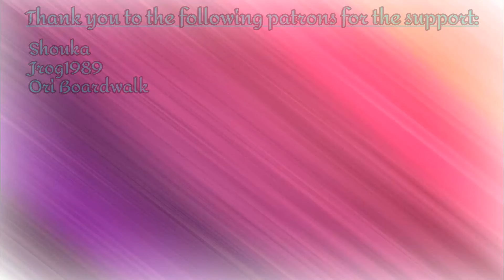Waifu Claim {MLP Comic Dub} {Comedy}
All hail Dragon Lord Spike!